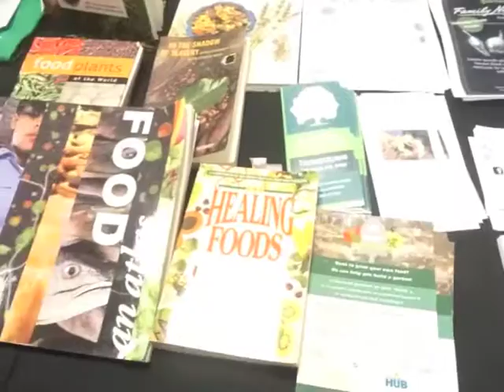Afro Farming with Chanowk Yisrael Community Farmer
Transform the "hood for good" by converting unused land into a space that produces food.  Connect the sole of your feet to the soil by planting your own garden.  This will also save money monthly.

Visit afromations.com for more information about activity within our community nationally.  Create a storefront to and sell your products. Increase the circulation of currency within our community by supporting our businesses build their brands.